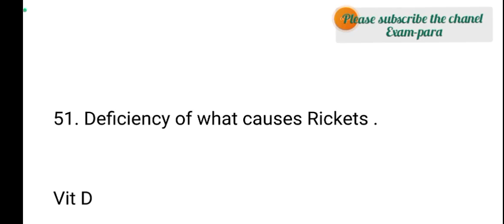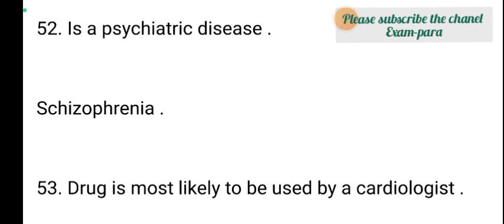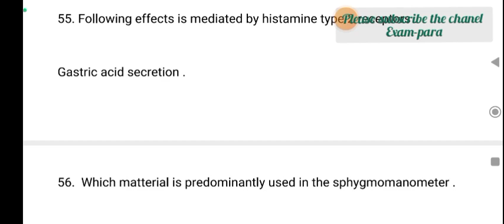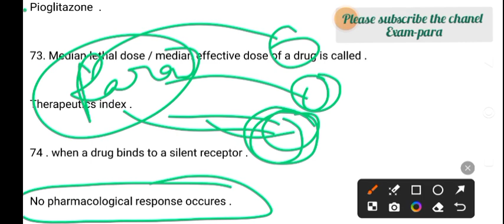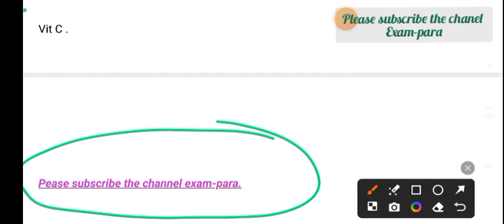DSSSB PHARMACIST QUESTION PAPER/DSSSB PHARMACIST2024 PREAPRATION/OLDDSSSBPHARMACISTQUESTIONPAPER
aiims_PHARMACIST _questions
aiims_PHARMACIST _exam _paper
upnhm pharmacist exam questions
crpf pharmacist questions
esic pharmacist questions
rrb pharmacist questions
upnhm result 2022
upnhm latest update 2022

aiims_PHARMACIST _questions
aiims_PHARMACIST _exam _paper
crpf pharmacist questions
esic pharmacist questions
rrb pharmacist questions
upnhm result 2022